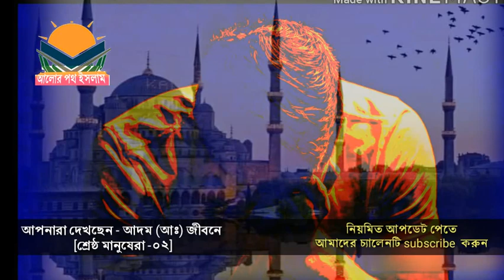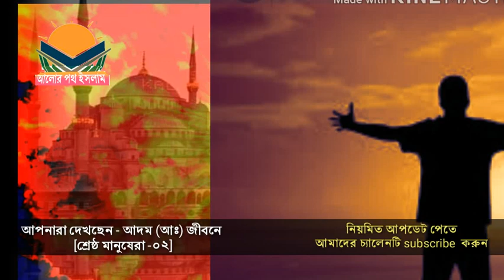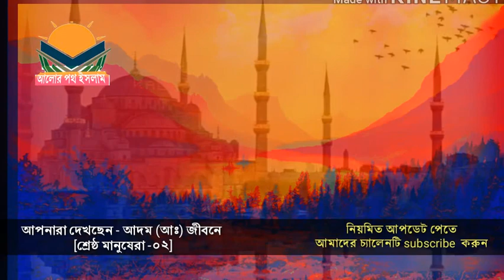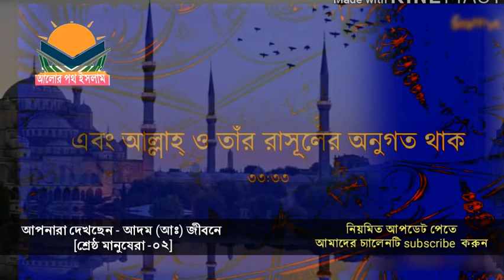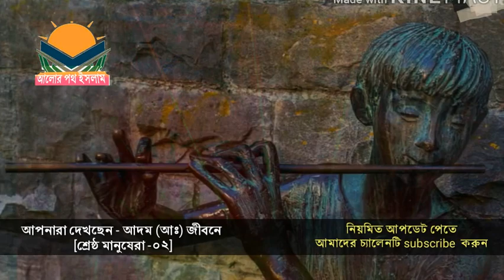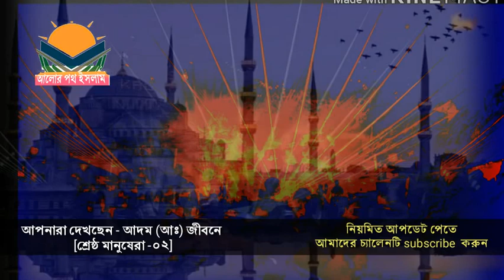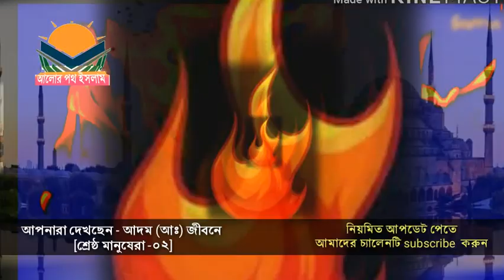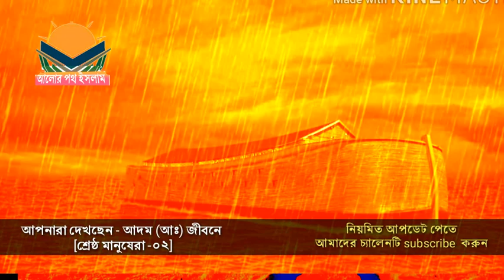নবীদের জীবনী -[০২পর্ব] -শীষ (আঃ) জীবনে ও তখন কার ইতিহাস৷৷ আলোর পথ ইসলাম।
নবীদের জীবনী  -[০২পর্ব] -শীষ (আঃ) জীবনী ও তখন কার ইতিহাস।